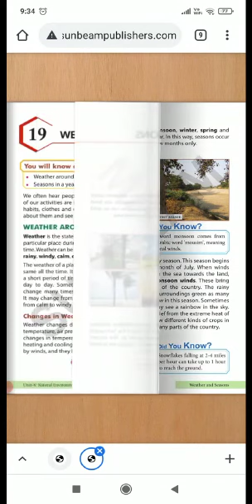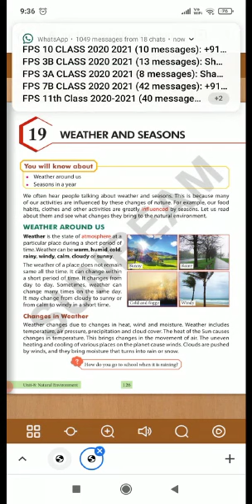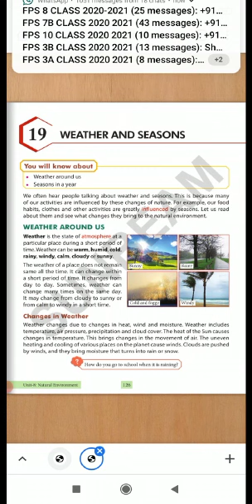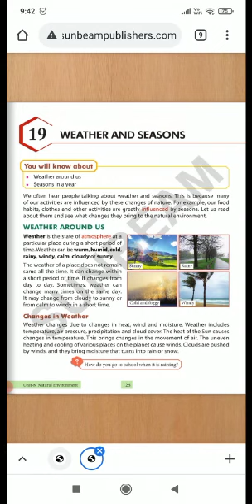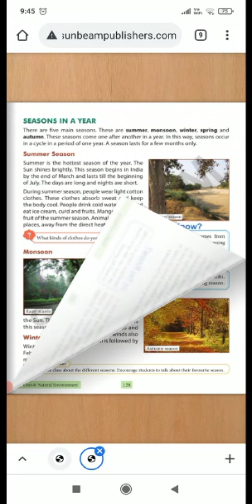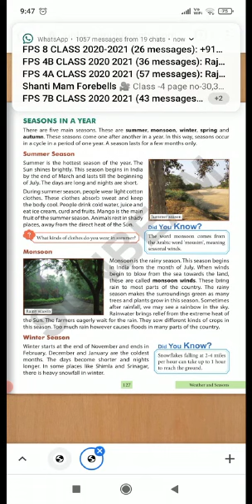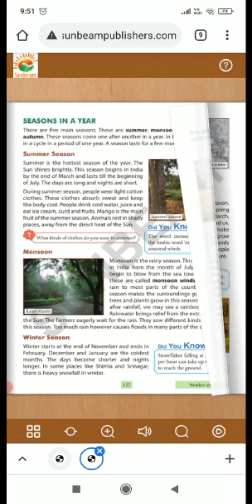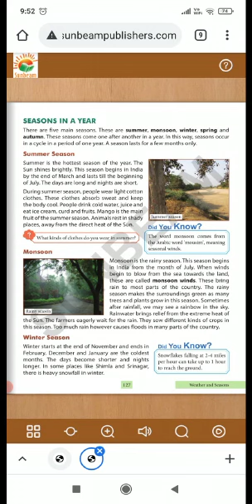lesson 19 part 1